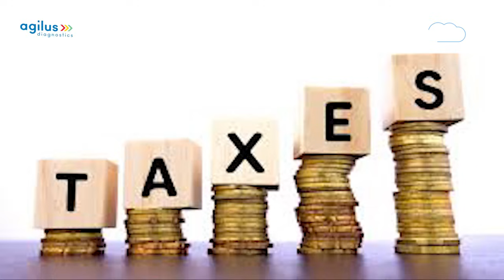Rental Income | किराए से आने वाली कमाई पड़ेगी महंगी, सरकार का बड़ा ऐलान! | Tax | Budget | BIZ Tak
Nirmala Sitharaman announced an important amendment regarding the treatment of rental income from residential property. Rental income would not fall under income from business or profession now onwards...
watch video to know what changes have been made in the rule...
Rental Income | किराए से आने वाली कमाई पड़ेगी महंगी, सरकार का बड़ा ऐलान! | BIZ Tak
BizTak Premium ज्वाइन करने के लिए क्लिक करें .